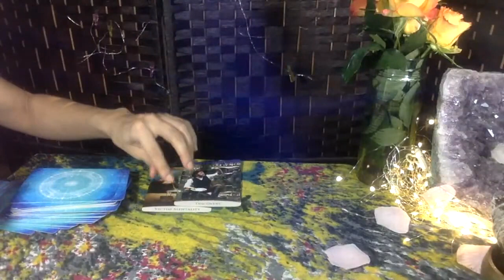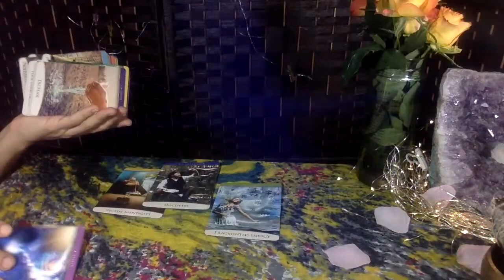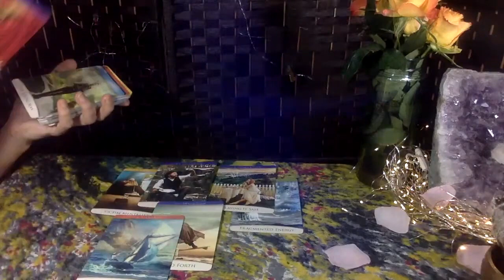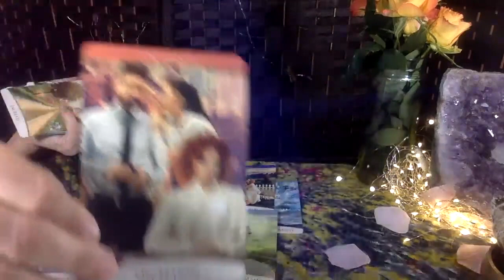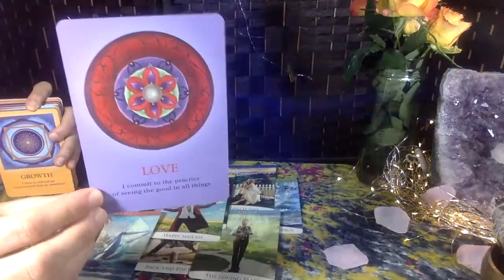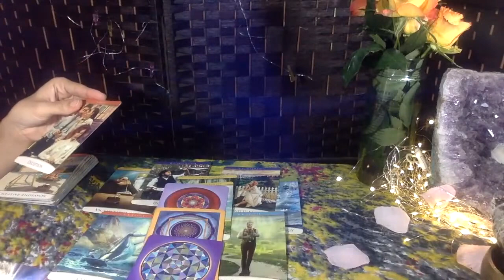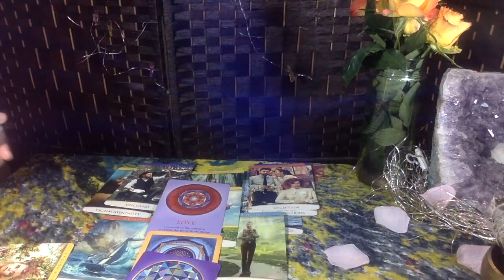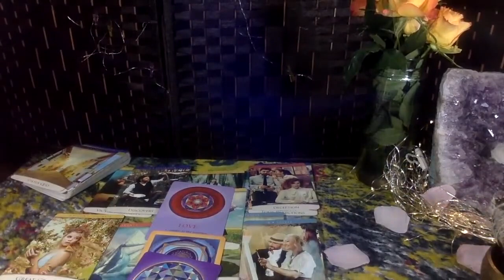DM DF YES TO LOVE HAPPY SUCCESS GETTING OVER FEAR OF MOVING ON FROM CONFLICT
INTRO 00:00 - 00:25
READING 00:26 - 13:00
THANK YOU 13:13
MON-THURSDAY: IS THIS YOUR MSG "LOVE ENERGY" READINGS
FRIDAY : FUN AND FAMOUS OOH BOY READINGS
SAT & SUN:  ZODIAC SIGNS OR LIVE

🐏 Aries
🐂 Taurus
👬 Gemini
🦀 Cancer
🦁 Leo
👧 Virgo
⚖ Libra
🦂 Scorpio
🎉 Sagittarius
🐐 Capricorn
💧Aquarius
🐟 Pisces